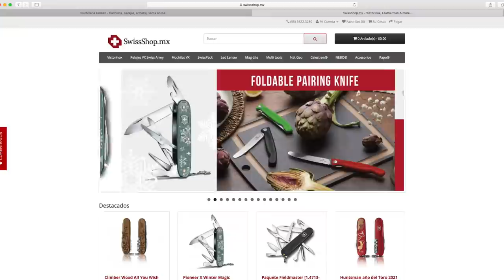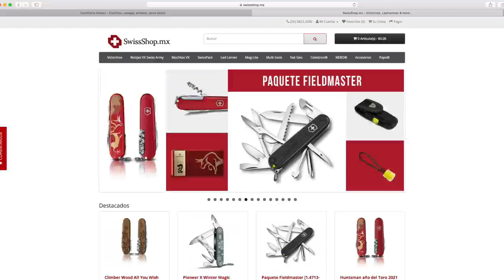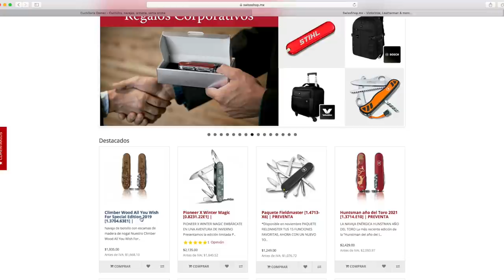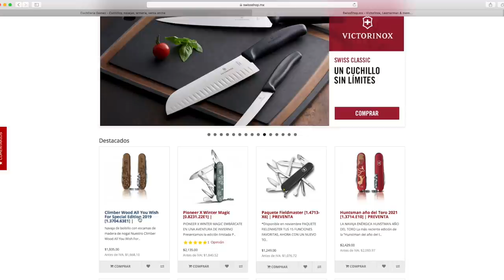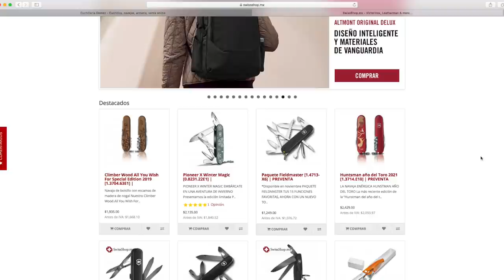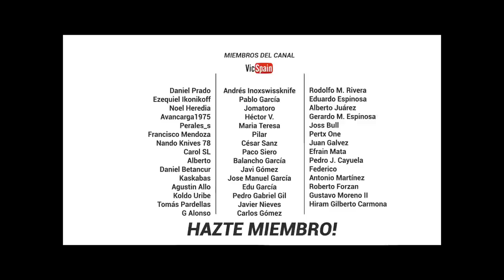VICTORINOX WOOD FOR YOU SPECIAL EDITION 2020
▶️  Victorinox Climber Wood For You Special Edition 2020
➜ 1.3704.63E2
➜ Victorinox christmas 2020
➜ Navaja Suiza Victorinox edición especial de Navidad 2020

🏆 MIEMBROS TOP DEL CANAL!  "teamvicspain"
Avancarga1975            Perales_s
Enrique RL                    Rodolfo Martin Rivera
Pedro J. Cayuela
Hiram G. Carmona         Pedro Gabriel Gil
Javier Nieves                  Carlos Gómez

Hola! Soy Marcos Ortea y básicamente lo que hago aquí en VicSpain es hacer de mi afición, coleccionar navajas Victorinox, un modo de entretenimiento para todo el Mundo. Seguramente no seré el mejor youtuber que habéis visto en este tema, ni el que mejor edita o graba, pero os puedo decir que cada video que subo, está hecho con el corazón. 💜